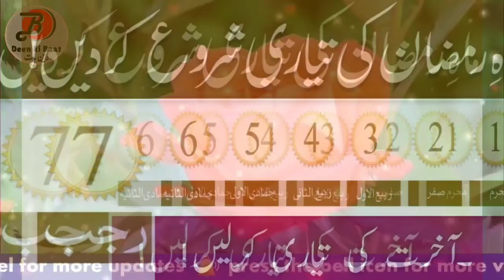ماہ رمضان کی تیاری شروع کر دیں!